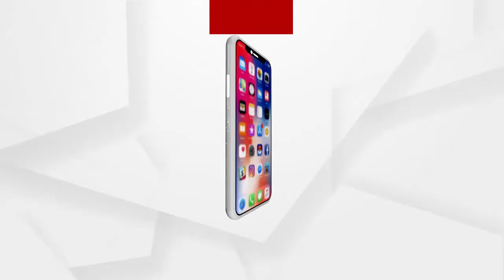ପୋଲ ତଳେ ବିତୁଛି ଜୀବନ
ଗଞ୍ଜାମ ଜିଲ୍ଲା କବିସୂର୍ଯ୍ୟନଗର ଅନ୍ତର୍ଗତ ବାଉଁଛିଆ ପଂଚାୟତର ଅର୍ଜୁନପାଲି ଜଙ୍ଗଲ ମଝିରେ ଥିବା ଏକ ପୋଲରେ ଜୀବନ କାଟୁଛନ୍ତି ରେଣୁକା ନାହାକ। ଆଧାର କାର୍ଡ, କିମ୍ବା ରାସନ କାର୍ଡ ବି ନାହିଁ ବହୁ ଅସୁବିଧାରେ ଚଳୁଛନ୍ତି ରେଣୁକାଙ୍କ ପରିବାର. ନା ଅଛି ଆବାସ ଯୋଜନା। ବାରମ୍ବାର ପ୍ରଶାନ ସାମ୍ନାରେ ଗୁହାରି କଲେ ବି କୈାଣସି ପ୍ରକାର ସୁଫଳ ମିଳିନାହିଁ.
ଅଧିକ ଖବର ପାଇଁ ଡ଼ାଉନଲୋଡ କରନ୍ତୁ “Argus News” ଆପ୍